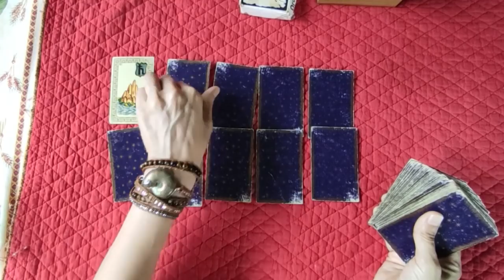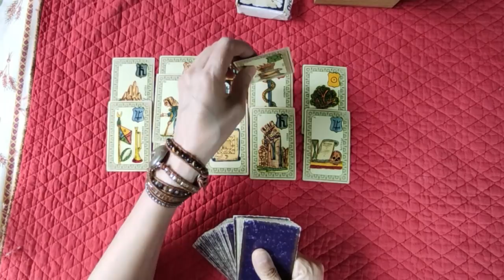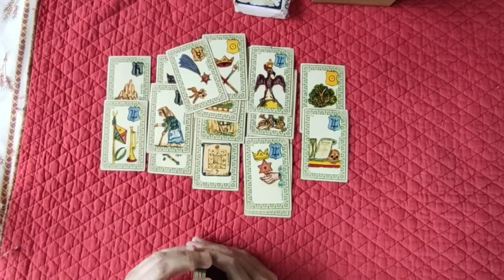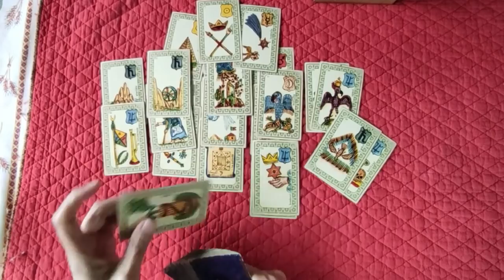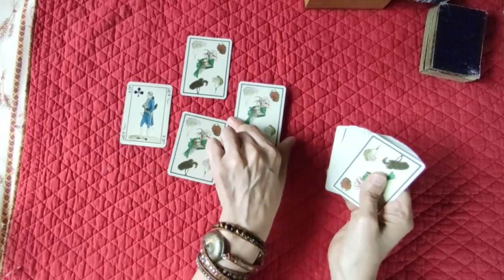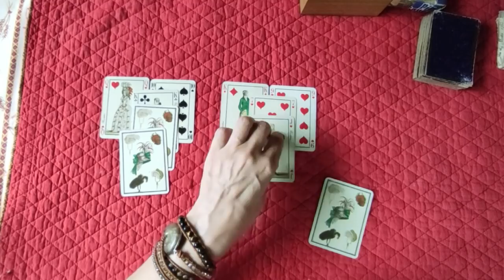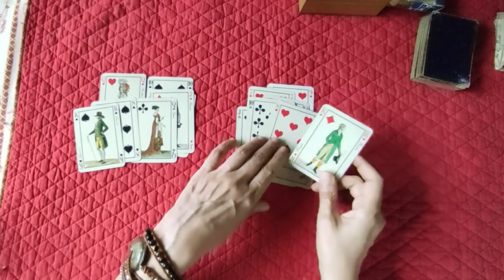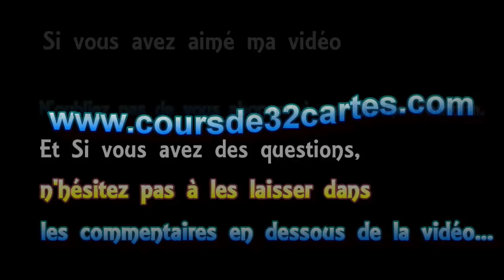🃏 tirage de cartes #29 💉 Chaos sanitaire ⚡ en vue et élections 2022 💆👤❓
🃏 tirage de cartes 💉 Chaos sanitaire ⚡ en vue et élections 2022 💆👤❓
00:30 question sur la piqûre pour les soignants
15:56 détails sur les élections 2022
 ► Apprendre la cartomancie, c´est facile!
► Playlist  ♋ Astrologie védique et uranienne